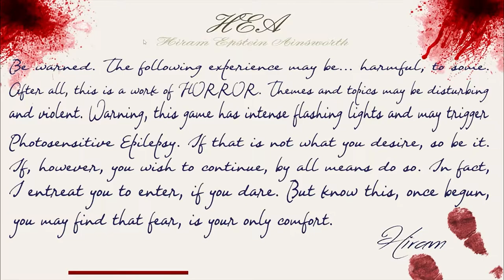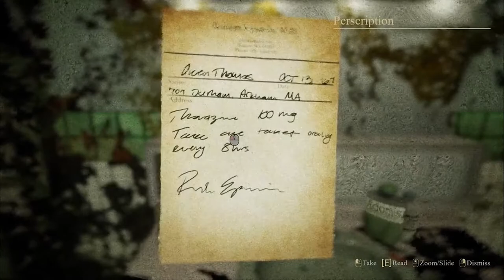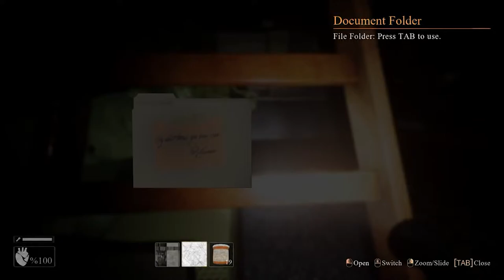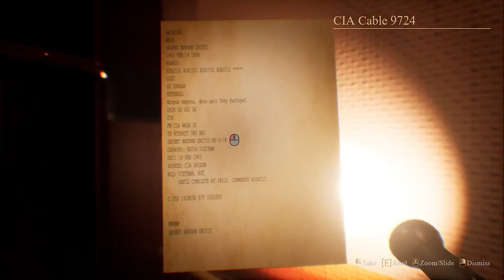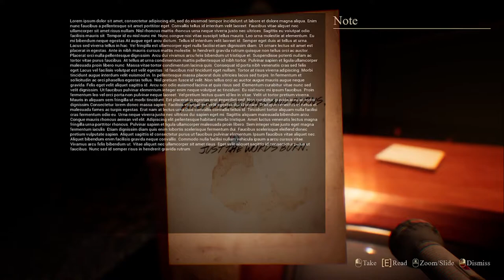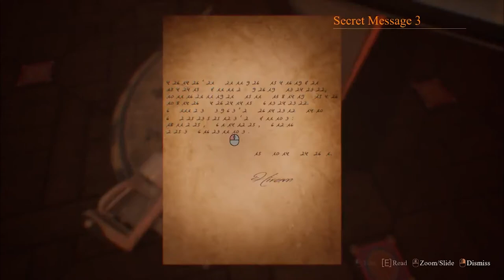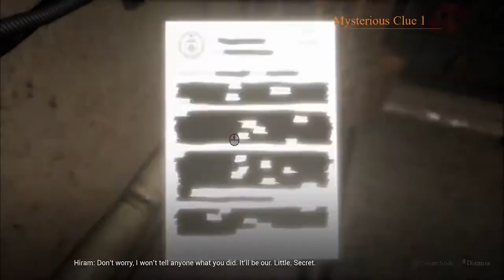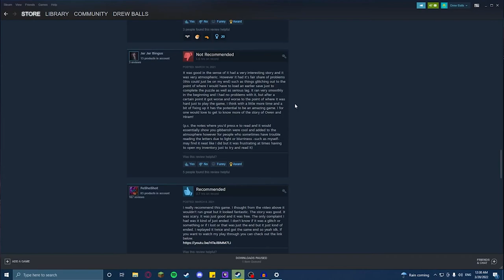THIS HORROR GAME SUCKS | THE LODGE | Deadpan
a tale of a Vietnam vet getting tortured by a demon sent by his wife or something like that
*OPEN ME*